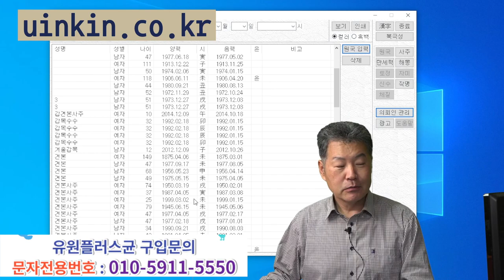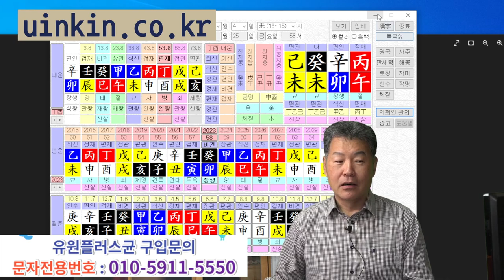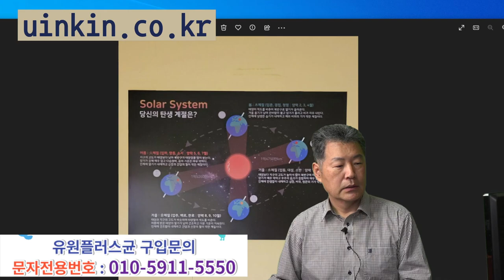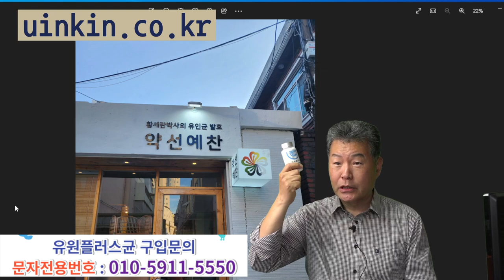황세란박사의 약선예찬 1호점 오픈.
황세란박사의 유인균발효 약선예찬 1호점을 오픈하였습니다.